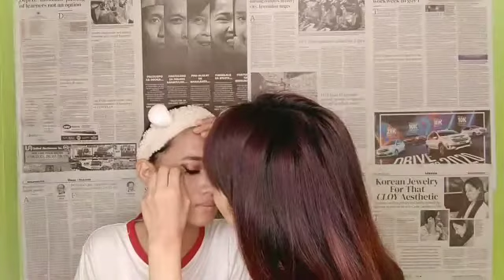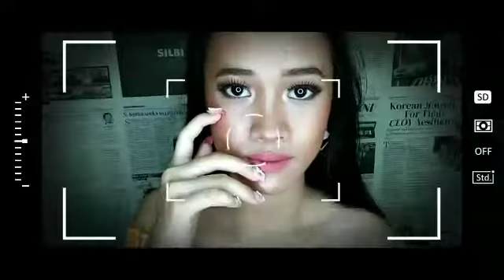ANOTHER MAKE UP TRANSFORMATION /TRYING LIZA SOBERANO MAKE UP LOOK/ (with my friend) / JOANN DALISAY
Hello friends!
So for to days video another video another make up hehe so finally may mga time din mga kaibigan ko heheh this video base on make up look on liza soberano trying hard besh heheh i hope you'll like it and enjoy your watching!!